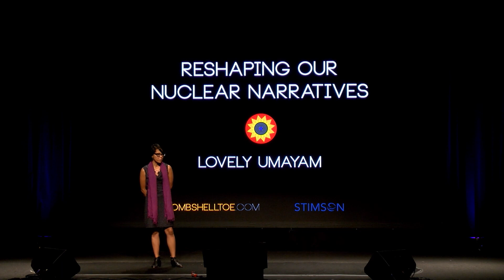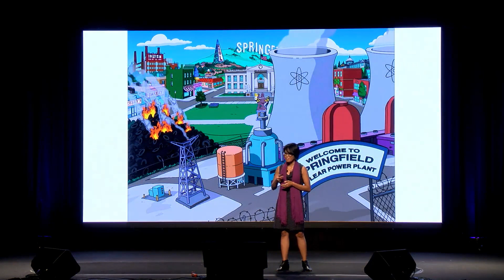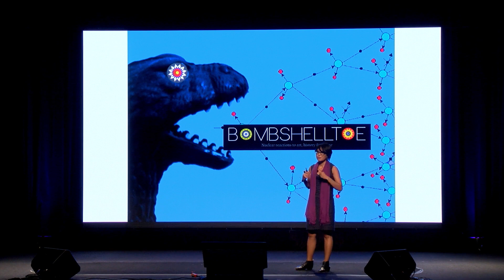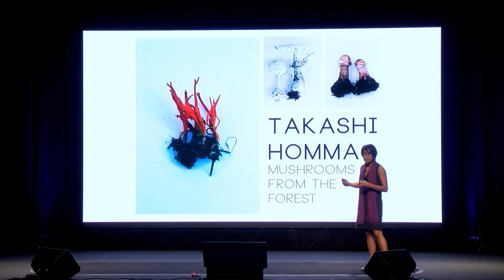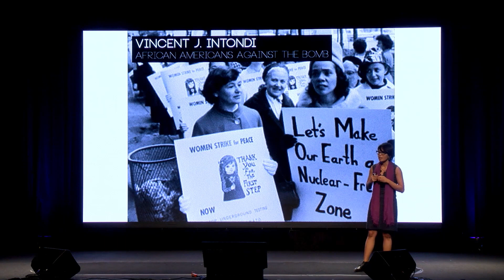The nuclear dilemma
The word ‘nuclear’ tends to unleash predictable, deeply conditioned visions and reactions – most commonly the image of the mushroom cloud – the universal symbol of catastrophic destruction. Lovely Umayam, through her digital platform Bombshelltoe, is cataloging unfamiliar or forgotten images of the nuclear dilemma with a goal of shifting the dialogue from fear to one of inspiration, curiosity, resilience, and creation.